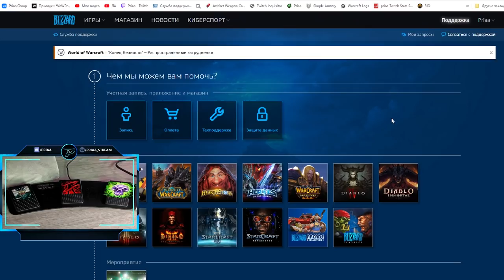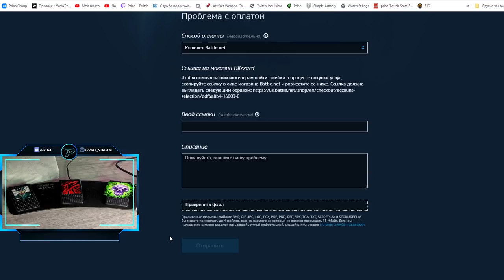Бесплатный месяц подписки на World of Warcraft: ShadowLands от Blizzard